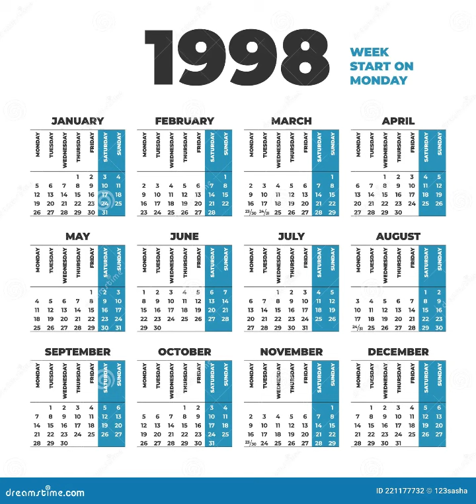fragment książki "NIKOŚ" Ostatnia ruletka autorstwa: Edyta Skotarczak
Rozdział pt. Policjant "Cop", maj 1998 r.
Książkę "NIKOŚ" Ostatnia ruletka stanowiącą część drugą możesz zamówić bezpośrednio na stronie Wydawcy jak również na Allegro.pl oraz na stronie internetowej Empik.com